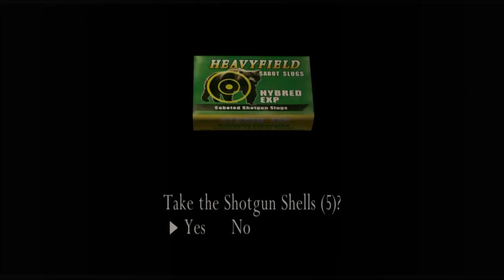Let's Play - Resident Evil 4 | Part 2 SNIPING SOME SKULLS!